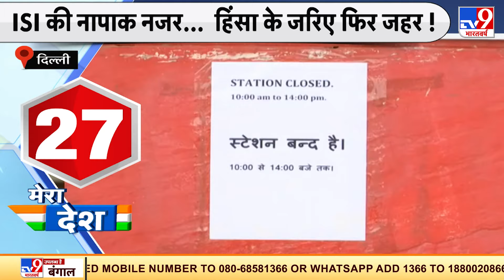Farmers Protest पर ISI की नजर, Delhi Police Alert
किसान आंदोलन में पाकिस्तानी आतंकी संगठन ISI हिंसा फैला सकता है... खुफिया रिपोर्ट के बाद आज के प्रदर्शन को देखते हुए दिल्ली हाई सेक्योरीटी जोन में तब्दील हो गयी है.

Credit